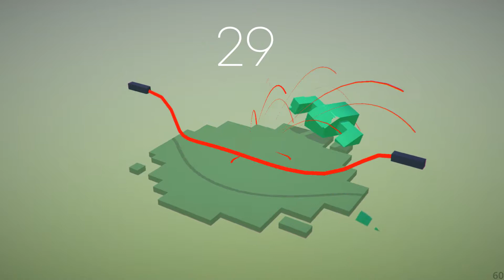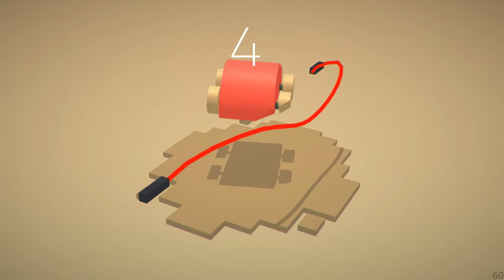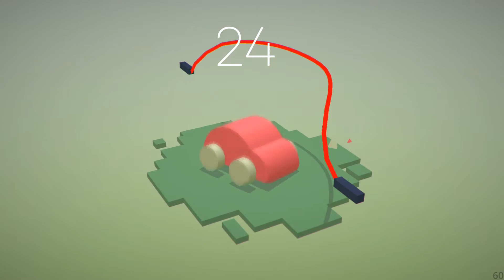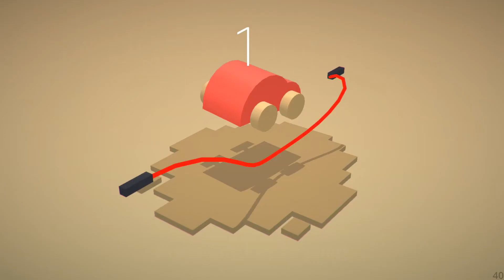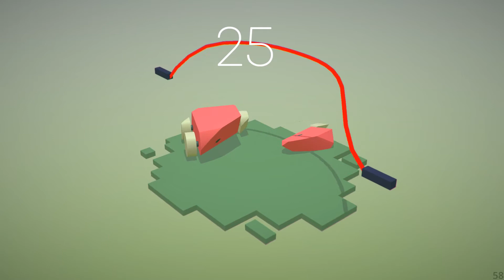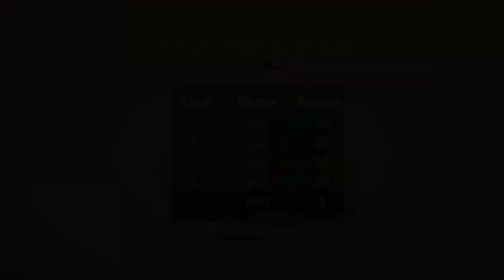This Is One Sharp Skipping Rope!! - Jump Doper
A Childs Game Turned Deadly!!

►Taggs